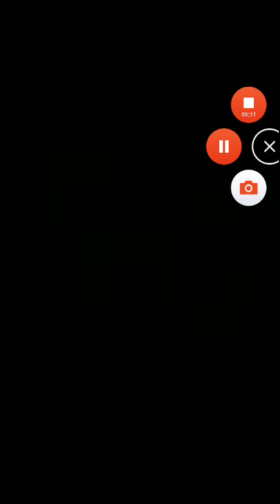Phases by silent partner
Solve what I said: 4@5-34 !95 075 @!65-8!&  -343